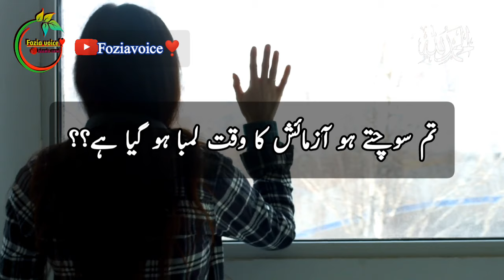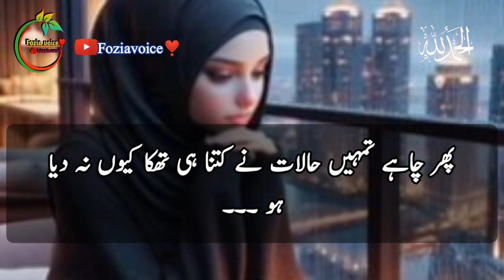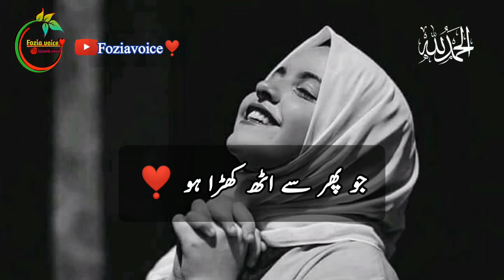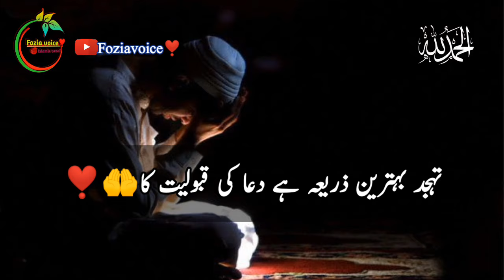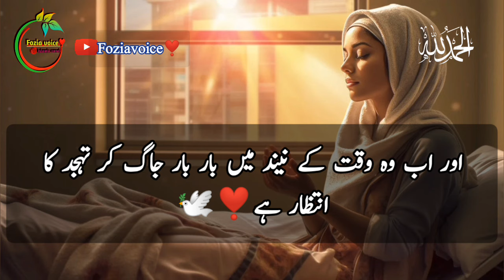tahajjud dua ki kaboot ka Raz | tahajjud ki Dua Kabul hone ki nishani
Fozia voice ❣️

tahajjud dua ki kaboot ka Raz

tahajjud ki Dua Kabul hone ki nishani

tahajjud  me uthne ki Dua

tahajjud KY wazaif

tahajjud  ki namaz ki rakat

 tahajjud Allah ko Raji karne ka waqt

tahajjud Kabuliyt ka waqt